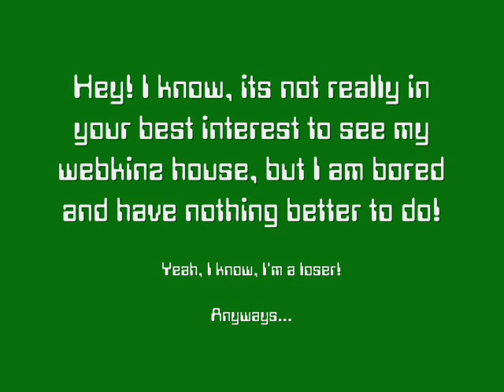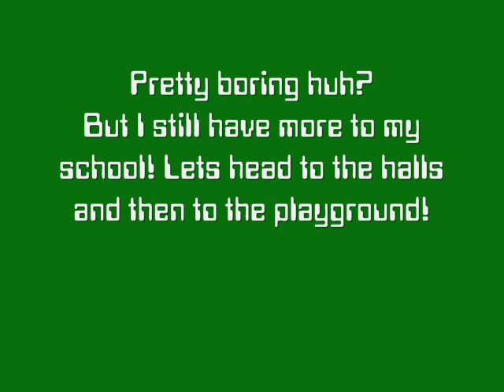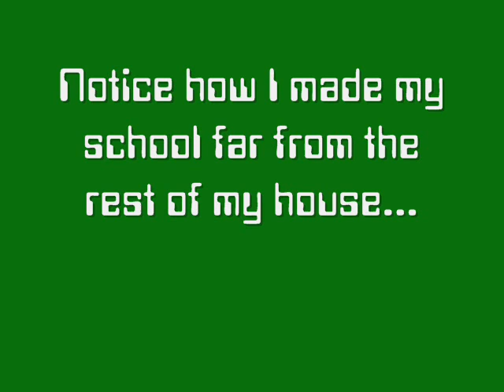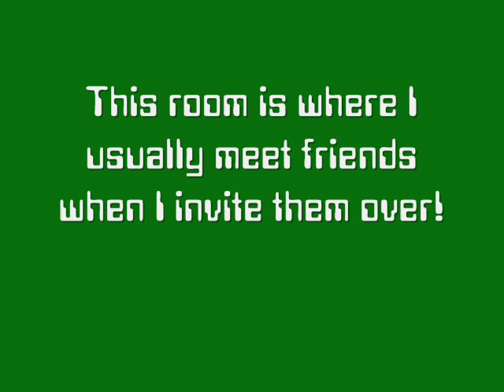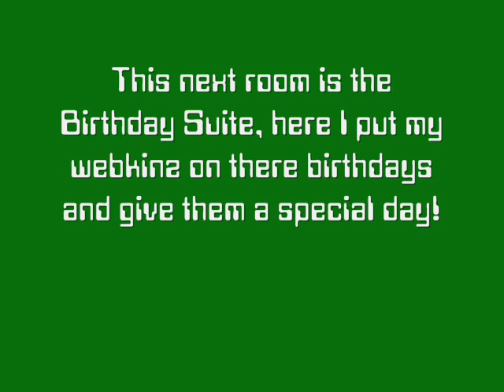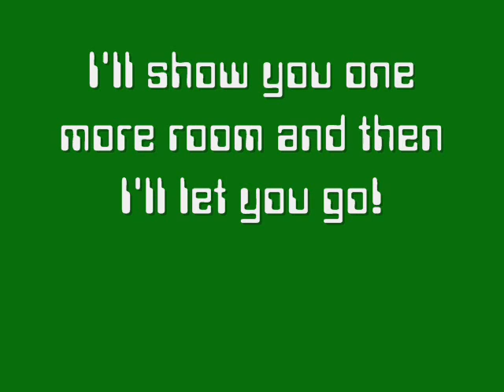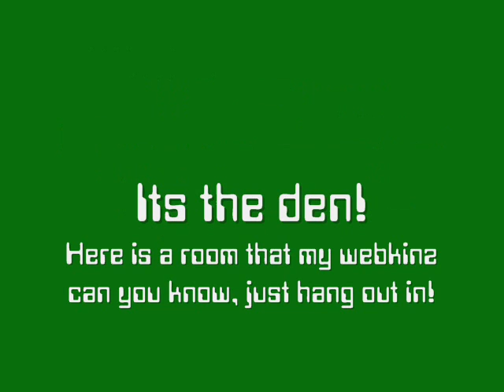My Webkinz House!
I know you probably have no interest in watching my house, and you'll be bored out of your mind, but I was bored out of my mind the day I created this video, but I do have a couple cool rooms, I only showed a couple of them, I do have a lot of rooms!

Enjoy! NO NEGATIVE COMMENTS PLEASE!!!